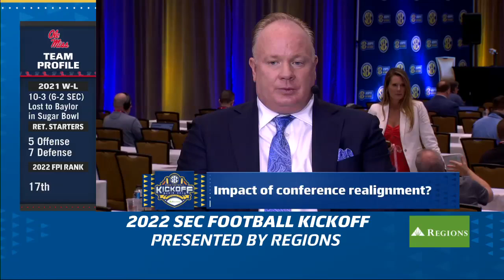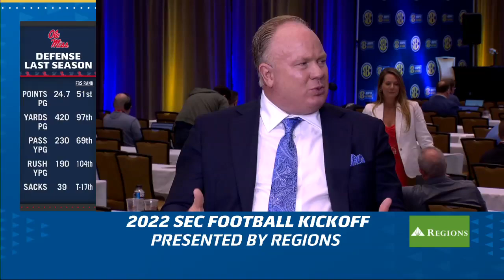Kentucky’s Mark Stoops has concerns about the new world of college football | Paul Finebaum Show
Kentucky head coach Mark Stoops joins The Paul Finebaum Show to discuss his thoughts about the changing landscape of college football.